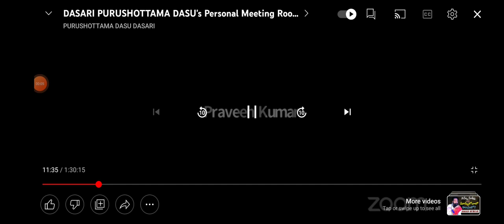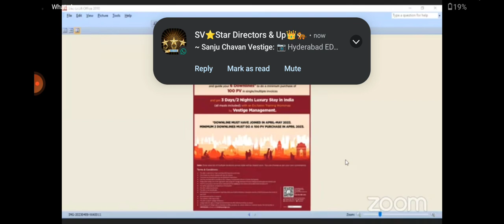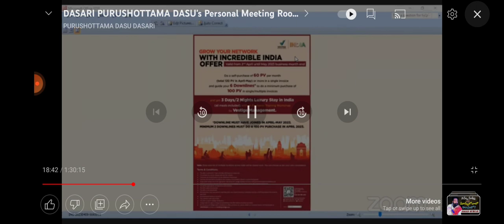vestige offer April may month Telugu 9603650960